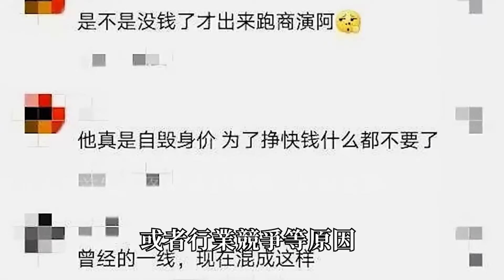10位過氣藝人現狀！吳誌雄百萬名表任意換，鐘鎮濤坐擁6000萬房產太享福，只有他病魔纏身時日無多，敗光棺材本領救濟金！鐘鎮濤